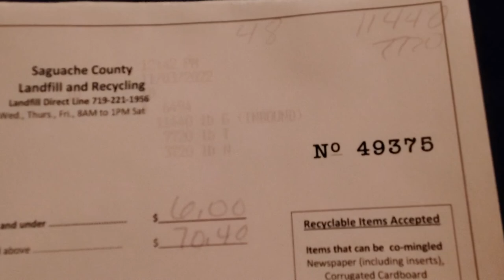Finishing House Exterior | Building a House Start to Finish | S2 EP15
This episode we work on finishing the exterior of the house before the snow comes. We start with cutting and making custom balisters for the deck rails, next task was to get culverts and road base for the driveway and then finish the back deck,

With snow coming we clean up the exterior and bring all the scrap lumber and waste to the landfill.

It was a short work week but the exterior is about complete!

Come back next week for another episode of our start to finish home building series.